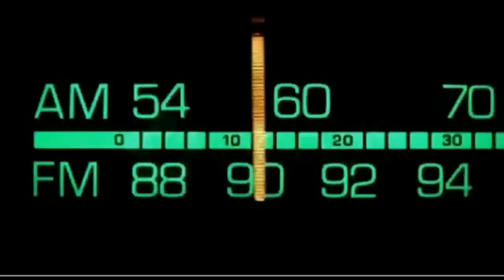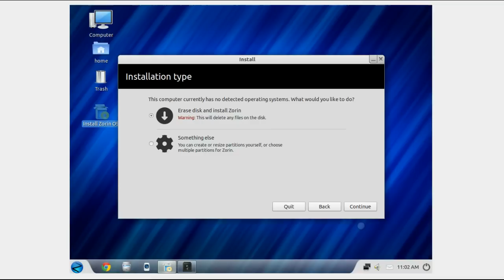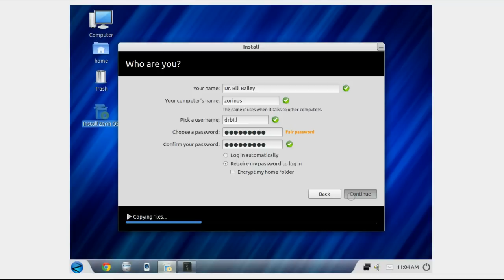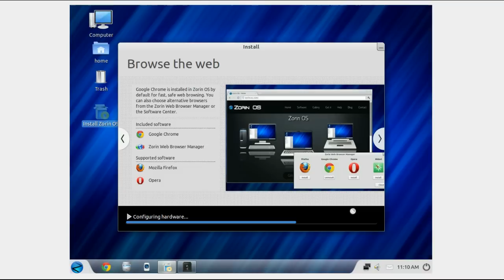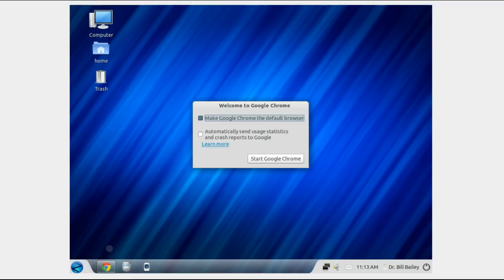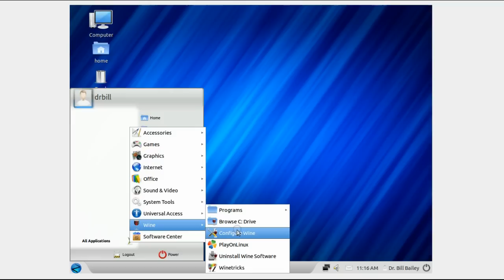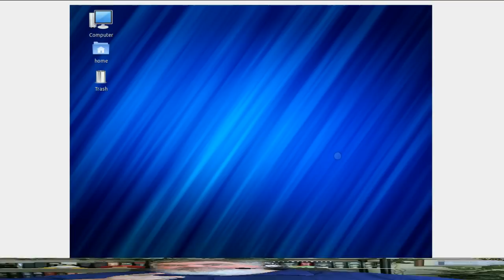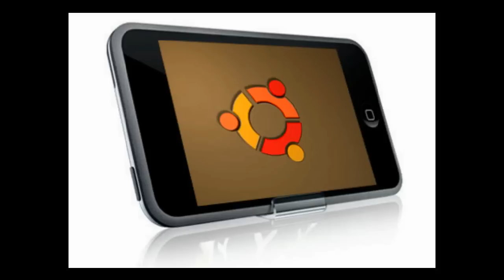DrBill.TV #251 - "The Roku, OUYA, NASA, and Other Four Letter Words Edition!"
The Hackberry A10, Roku gets 45 Million from investors, OUYA tops 8.59 Million on Kickstarter, LibreOffice 3.6!  OUYA gets a web site, the Amazon Cloud Player coming to Roku!  GSotW: Anti-Twin! NASA uses The Cloud for Curiosity! A GameMaster Segment!   A Demo of the ZorinOS Linux Distribution.